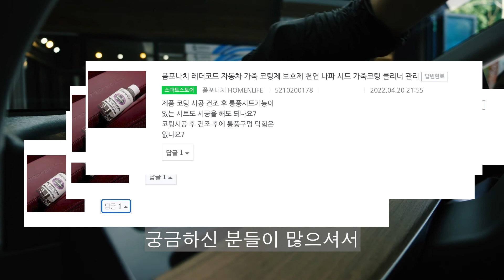폼포나치 레더코트 구매 고객님들의 통풍 시트 시공 가능 여부에 관한 시공 안내 영상입니다.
폼포나치 가죽코팅제 레더코트는
시공 후 경화가 되는 성질의 제품이 아니기에
통풍 시트 구멍에 닿거나 시공을 하셔도 전혀 문제가 없습니다!

흡수 및 침투형 제품이기 때문에 오히려
타공 가죽 단면까지 스며들어 보호기능을 발휘하는
영특한 제품입니다:)

폼포나치는 고객님의 불만, 문의 사항에 항상 귀기울이고 있습니다.
궁금하신 점은 언제든지 문의주세요!